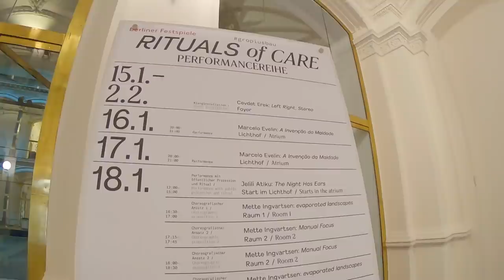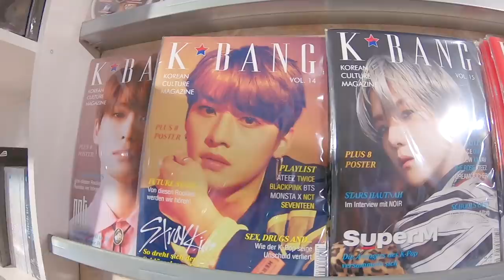What's 'CONNECT BTS' ??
1 thumb up = 1 virtual hug ༼ つ◕(oo)◕༽つ❤

╰ Cut & Edit: Farina